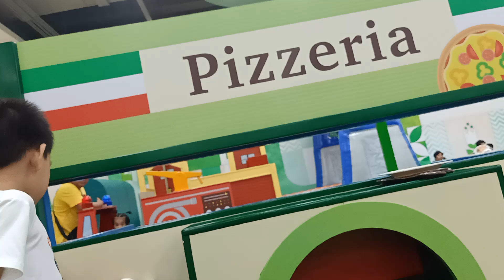KIDZOONA Play Area